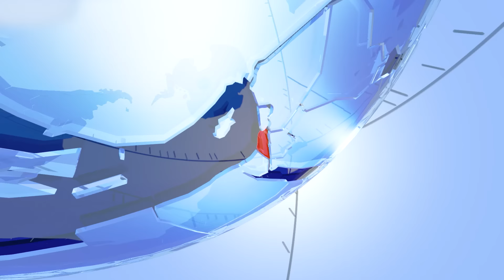TV7 Israel News - Swords of Iron, Israel at War - Day 259 - UPDATE 21.06.24